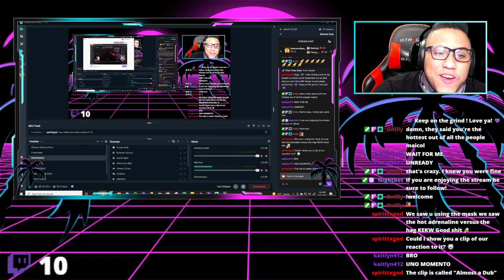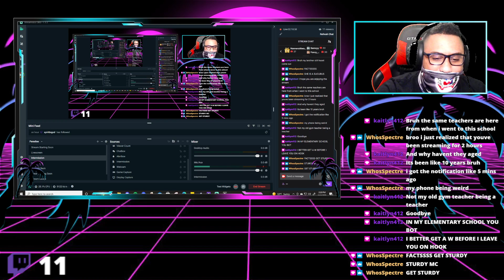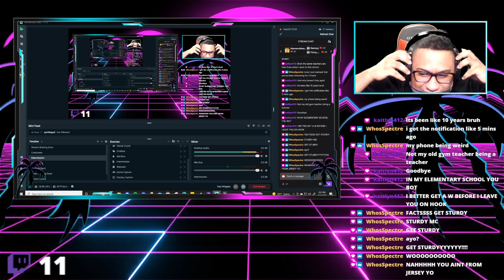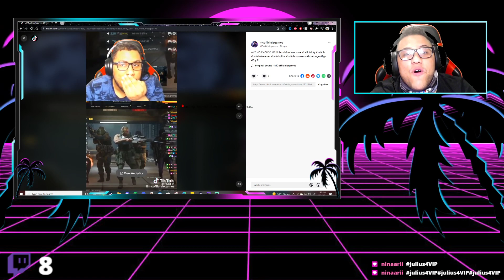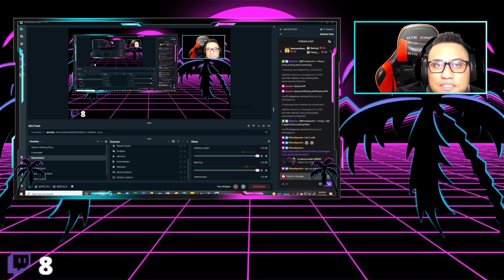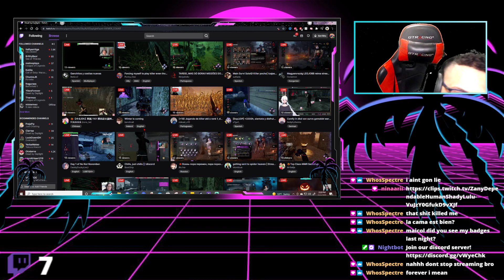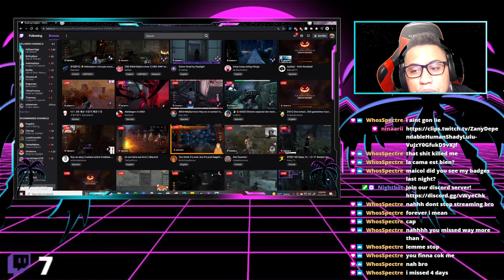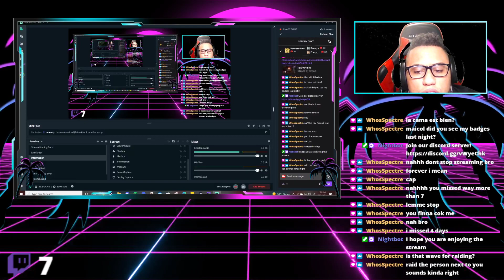happy monday (IS NN NOVEMBER)